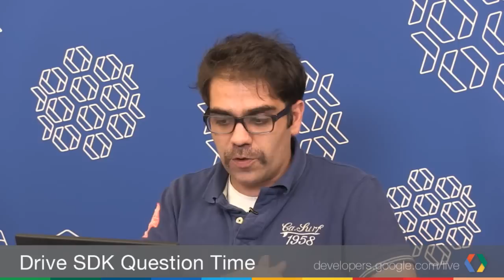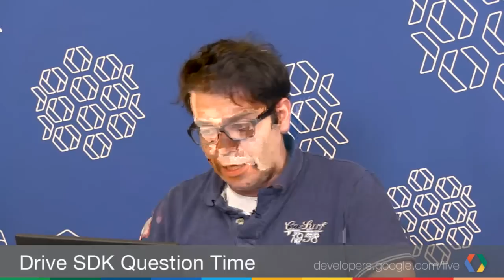Google Drive SDK Office Hours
Join the Google Drive Developer Relations team for an open office hours devoted to your questions and comments.